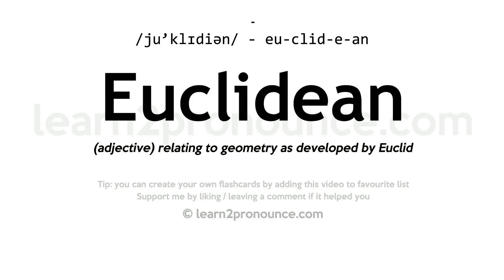Pronunciation of Euclidean | Definition of Euclidean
Euclidean pronunciation | How to pronounce Euclidean in English?
/juː`klɪdiːən/
Meaning of Euclidean | What is Euclidean?
(adjective) relating to geometry as developed by Euclid
What is Euclidean | Euclidean meaning and definition?